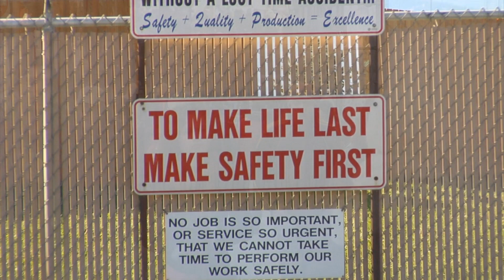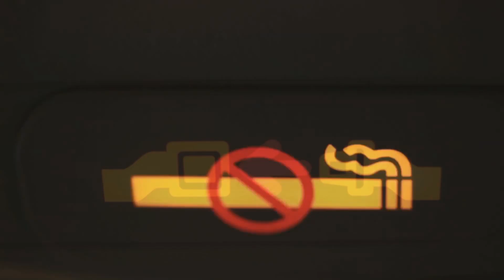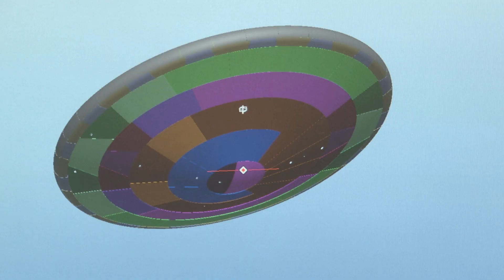NASA Engineering & Safety Center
Teaser for our upcoming program on NASA's Engineering & Safety Center. Their mission is to perform value-added independent testing, analysis, and assessments of NASA's high-risk projects to ensure safety and mission success.